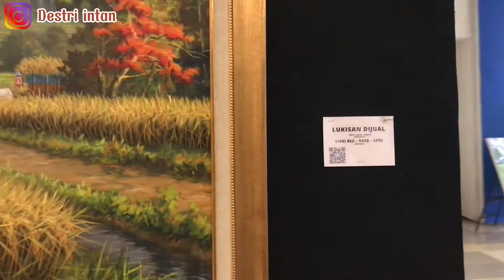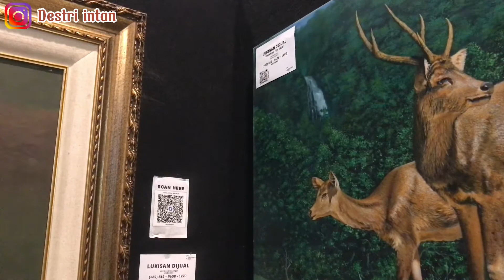JALAN JALAN KE MALL PEJATEN VILLAGE | Jakarta selatan